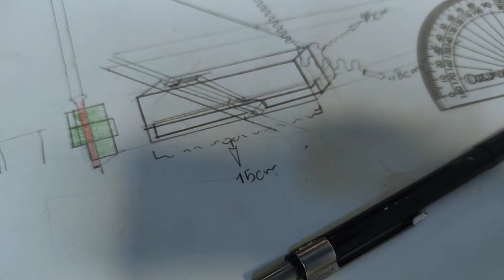DIY TOOLS|GROVE MAKER|MAKE A TOOL WITH CHISEL|MINI WOODEN PLANE|How to make a precise groove by hand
Hello, my friends, in order to make a wooden box, I needed to make precise grooves with a width of 4 mm in the wood, so I got to work and made this tool with the walnut wood I had, the result was great, and soon I will make a video of the box. It will be uploaded
★Like always, if you have any questions, leave them in the comments below